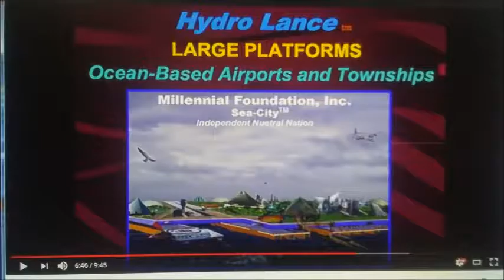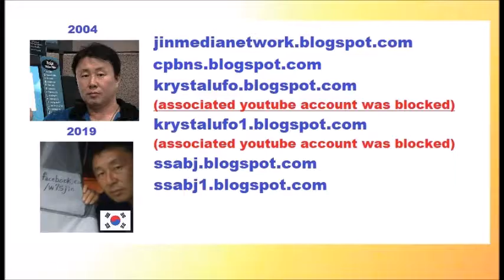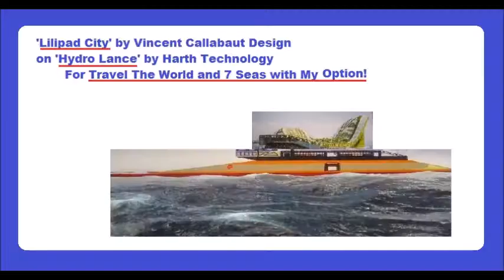My Sep 07,08 2019 Slideshow 2